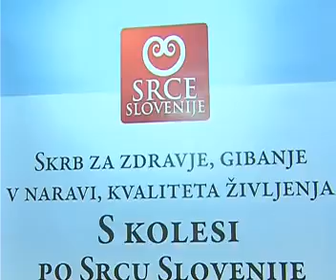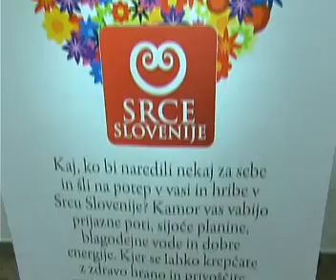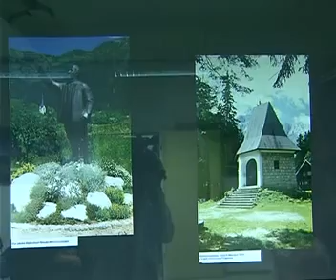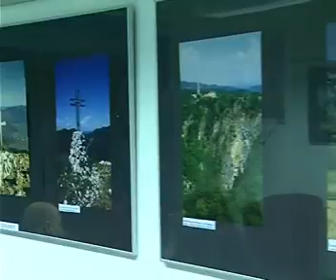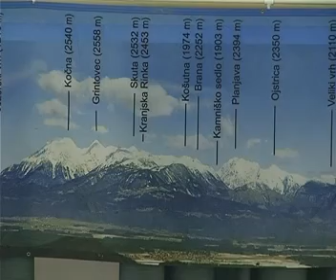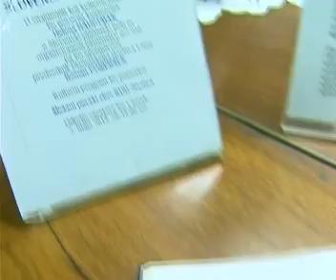Info oddaja 10. 5. 2013